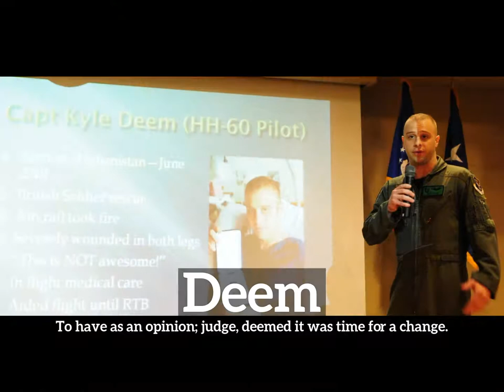How Does Deem Look? | What is Deem? | How to Say Deem in English?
Learn how to pronounce deem with Imago Spectrum.

What is deem?
How does deem look?
How to say deem in English?
What does deem represent?
What is the defintion of deem?

Imago Spectrum allows you to easily memorize common English words and phrases by joining visual and auditory learning environments into a short video. Focus on the images and repeat deem several times for best retention results.

In this video we are speaking the word, deem. Do take note of how deem is spelled.
The definition of deem is listed below the word in the video.
Deem:  To have as an opinion; judge:  deemed it was time for a change.